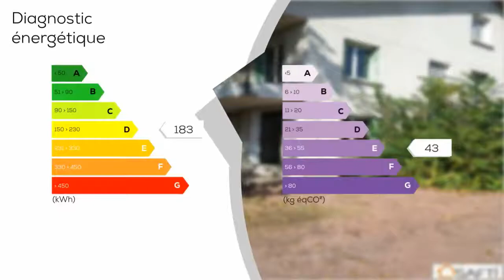A vendre - Appartement - CHARNAY-LES-MACON (71850) - 6 pièces - 133m²